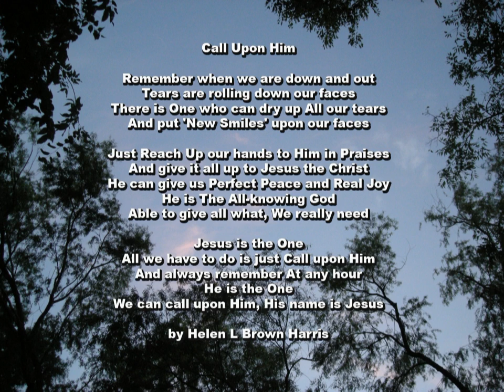[Call Upon Him] Poetry by Helen L Brown Harris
No matter what obstacle we may face in life, God is the Answer. All we have to do is knock [call Him] and he will answer.

And it shall come to pass, that before they call, I will answer; and while they are yet speaking, I will hear.

Call Upon Him

Remember when we are down and out
Tears are rolling down our faces
There is One who can dry up All our tears
And put 'New Smiles' upon our faces

Just Reach Up our hands to Him in Praises
And give it all up to Jesus the Christ
He can give us Perfect Peace and Real Joy
He is The All-knowing God
Able to give all what, We really need

All we have to do is just Call upon Him
And always remember At any hour
We can call upon Him, His name is Jesus

"Call Upon Him"  Written and Read by Helen L Brown Harris - Christian Poet.
Thank You for Listening...God Bless...I Love You.